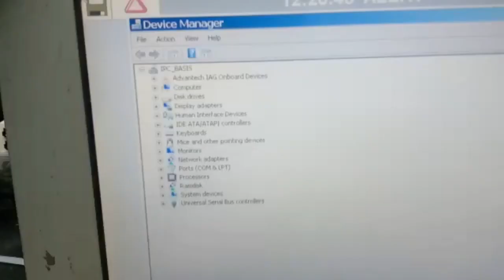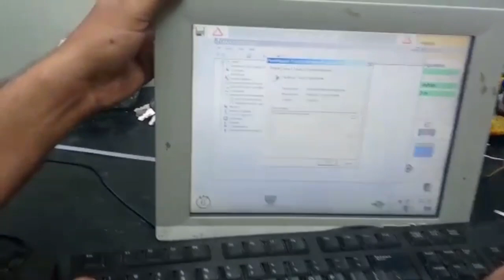Mouse unable in mahlo hmi settings